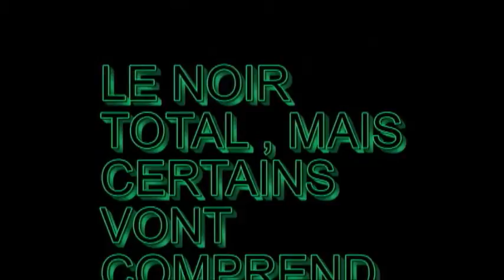SUPERBE SOIREE POUR FETER LES 18 ANS D'ALEX.........................